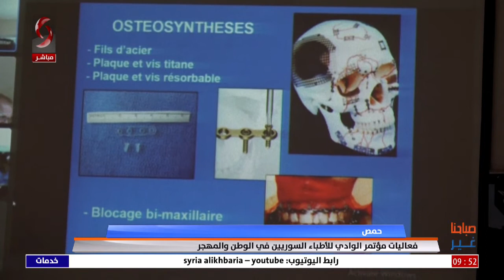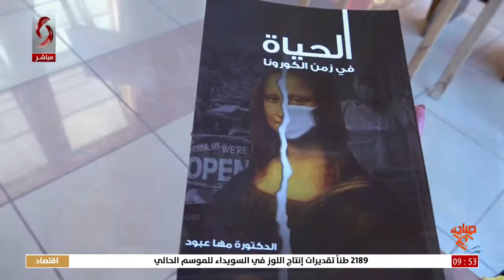حمص | فعاليات مؤتمر الوادي للأطباء السوريين في الوطن والمهجر | تقرير شيرين العلي